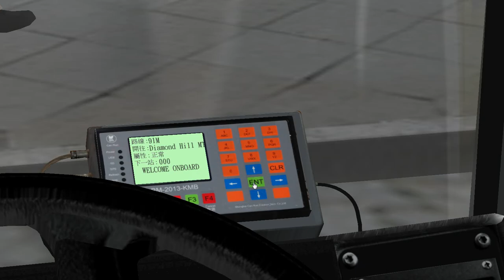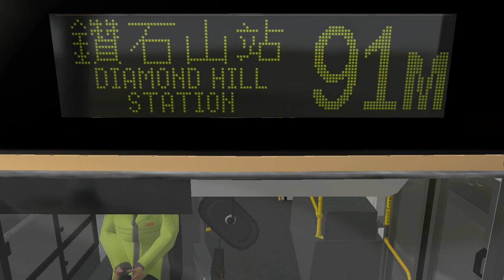[OMSI 2] [Clear Water Bay] KMB 91M 寶林 Po Lam - 鑽石山站 Diamond Hill Station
路線資料 Route Information:
新界巴士路線91M，由九巴營辦，來往寶林及鑽石山站，途經坑口、大埔仔（香港科技大學）、壁屋、井欄樹、順利邨（←）、彩雲邨、彩虹及新蒲崗（彩虹道）。此路線開辦時是坑口村唯一巴士路線，伴隨將軍澳新市鎮發展，坑口開設多條對外巴士路線。地鐵將軍澳綫2002年通車後，服務範圍亦稍有調整，現時以香港科技大學與清水灣道（坑口道以北）沿途乘客為主要服務對象。 [來源自香港巴士大典 from HK Bus Fandom]

用車 Bus: Volvo Super Olympian 12M KMB 3ASV455 KT7625

地圖 Map: Clear Water Bay

路線 Route: KMB 91M 往鑽石山站 to Diamond Hill Station

收費 Bus fare: $6.1

行車時間 Journey time:
49.7 分鐘 minutes [九巴 KMB]
65 分鐘 minutes [香港巴士大典 HK Bus Fandom]

途經巴士站 Bus stops via:
1. 寶林總站 Po Lam B/T
2. 欣景路 Yan King Road
3. 景林邨 King Lam Estate
4. 厚德邨 Hau Tak Estate
5. 重華路 Chung Wah Road
6. 坑口站 Hang Hau Estate
7. 富寧花園 Fu Ning Garden
8. 將軍澳醫院 Tseung Kwan O Hospital
9. 聖雲仙天主堂 St. Vincent Catholic Church
10. 水邊村 Shui Bin Tsuen
11. 影業路 Ying Yip Road
12. 銀影路 Ngan Ying Road
13. 香港科技大學(南) H.K.U.S.T. (South)
14. 大埔仔 Tai Po Tsai
15. 大埔仔坳 Tai Po Tsai Kau
16. 打鼓嶺新村 Ta Ku Ling San Tsuen
17. 壁屋 Pik Uk
18. 白石窩 Pak Shek Wo
19. 井欄樹 Tseng Lan Shue
20. 龍窩村 Lung Wo Village
21. 安達臣道 Anderson Road
**22. 德望學校 Good Hope School
**23. 彩雲邨 Choi Wan Estate
24. 彩虹站 Choi Hung Station
25. 紅萼樓 Hung Ngok House
26. 錦雲樓 Kam Wan House
27. 大有街 Tai Yau Street (本影片不設此站 This stop is not in the video)
28. 鳳德商場 Fung Tak Shopping Centre (本影片不設此站 This stop is not in the video)
29. 鑽石山站巴士總站 Diamond Hill B/T
**受制於清水灣道近飛鵝山道一段之路況，此路線多年來僅會採用11.3米或以下長度的巴士作常規用車，惟此路線亦經常有12米巴士支援，該等巴士若行走往鑽石山站方向班次，須改行新清水灣道，不停德望學校及彩雲邨兩站，以彩雲邨白虹樓一站代替，以避開段首所述之路段。